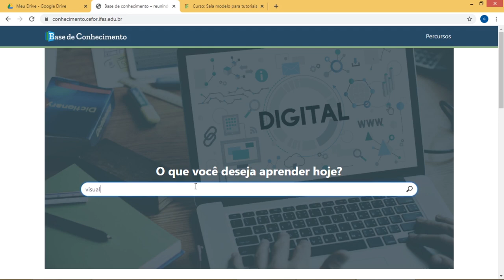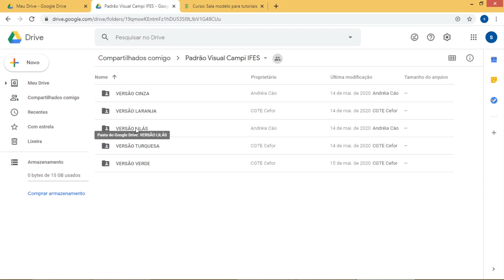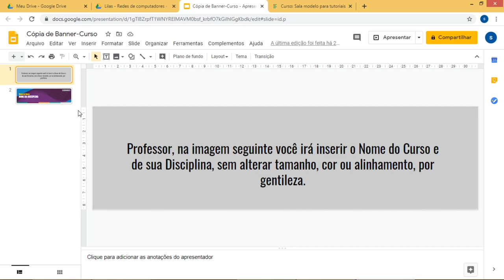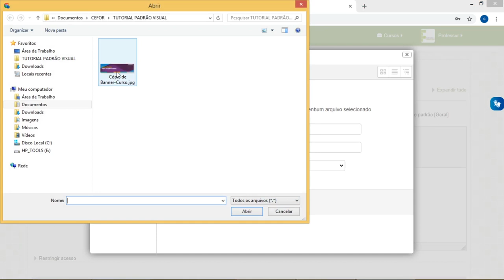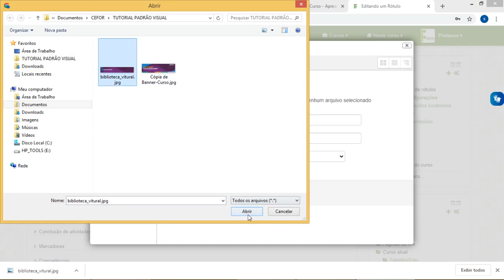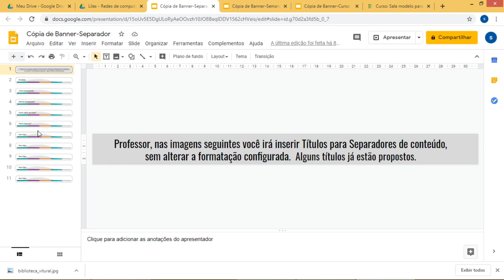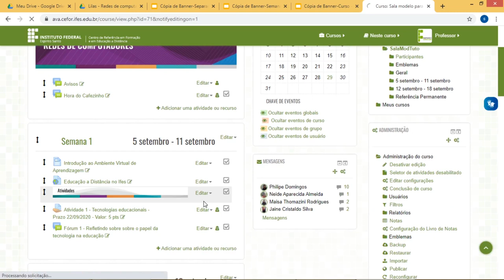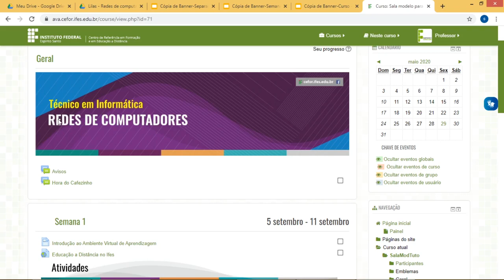Como deixar sua sala do Moodle mais bonita utilizando o "Padrão Visual Campi Ifes"